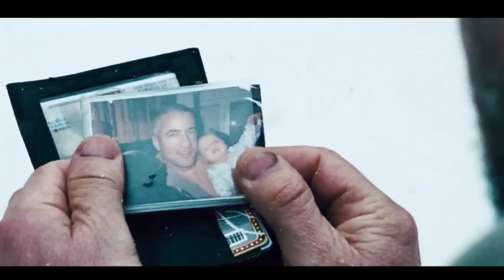STORY OF JOHN | Movie Explained In Hindi | Mobietvhindi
hindi explanation
movie review
hindi explanation
new movie explanation
story Explaination
new movie explanation
movie review
Film review
2022 new movie in hd
motivatioanal movies
motivation videos
survival movies